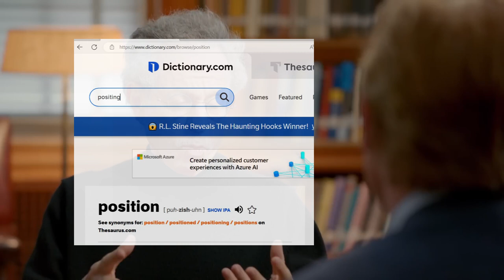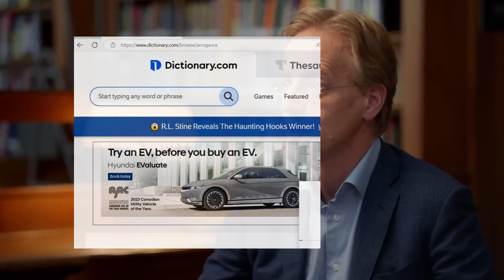Why are matheMagicians Prideful and Arrogant? +The Plasterscene Replicas+ (Walk The Plank Mix)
Closer To Truth
Mathematics has 2 attributes: truth and assumption. What makes maths true? What makes maths assumption? Are there different kinds of mathematical existence? How can math combine idealized perfection and explanatory simplicity?
Featuring interviews with mad scientists  Robbert Dijkgraaf, Edward Witten, Max Tegmark, Sabine Hossenfelder and Jim Holt.